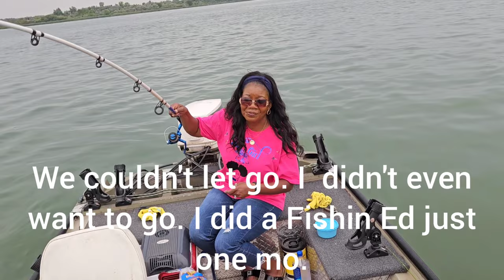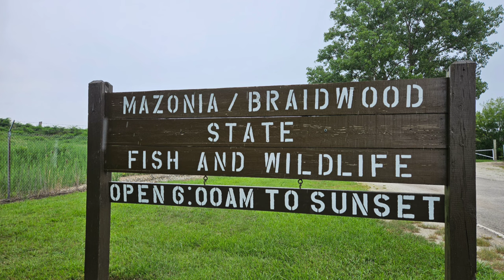Braidwood Lake is a honey hole for catfish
Hi family and friends Fishin Ed and I are back home and working. Briarwood Lake is a honey hole for eater-size catfish and for the occasional big one that put up a good fight. The water temps were very very warm but that didn't stop the fish from biting.
Pole-Shakespeare Tiger
weight 1/16 lead head jig
Line 12lb test
When catfishing, you have to make you have the right pole and line to fight a big catfish.